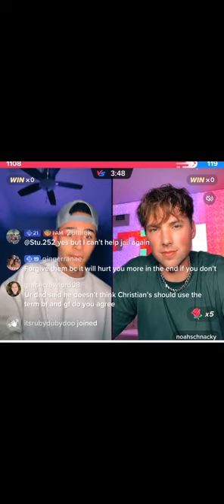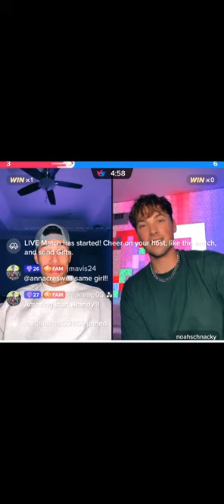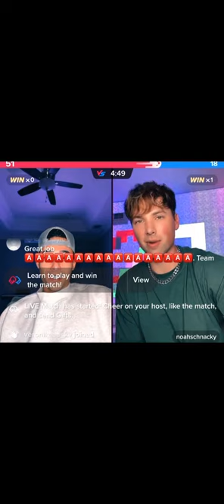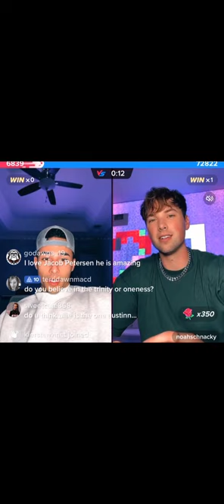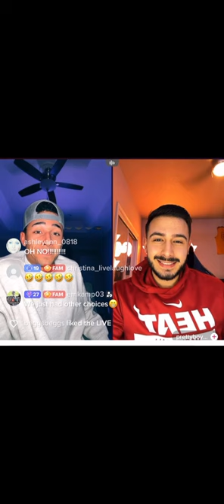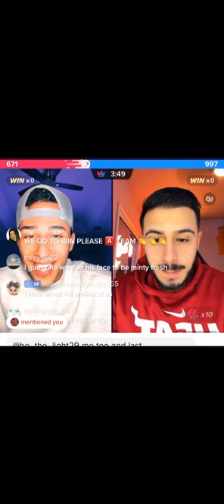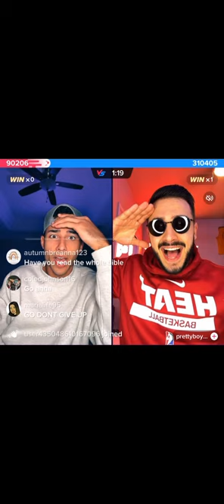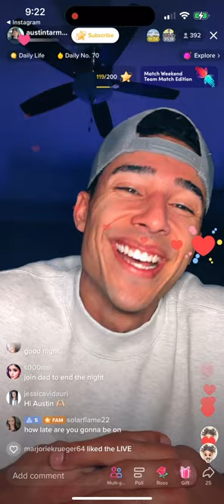Lives Nostin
Noah/ austin